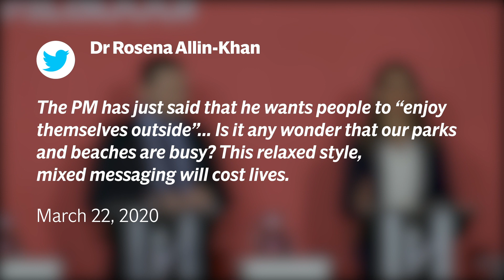Coronavirus latest: Coronavirus death toll in London 'jumps to half UK total'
The death toll from coronavirus in London has jumped to 148, about half the UK’s total.

Despite the capital being at the epicentre of the outbreak and hospitals under massive pressure, there were scenes today of people crowded onto Tubes and buses.

Some of them will be NHS and other key workers heading to the frontline in the battle against Covid-19, others might be fearful of losing their jobs if they did not turn up.

Ministers could hardly contain their anger that some members of the public were flouting social distancing and work-from-home advice, and in so doing threatening lives, particularly of elderly people, those with underlying health conditions and nurses and doctors treating a spiralling number of patients.